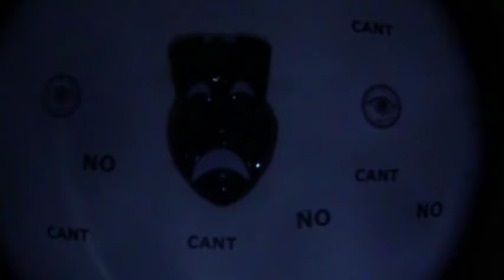ACaseforCamaraderieFinalCopy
A short film about a group of aspiring comedians who try to help their depressed friend when one of them has a change of heart.